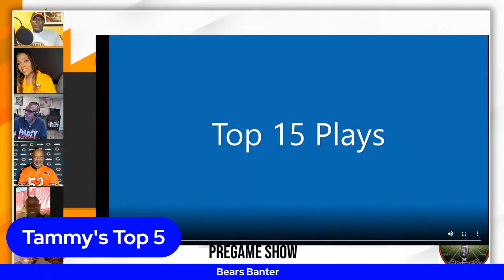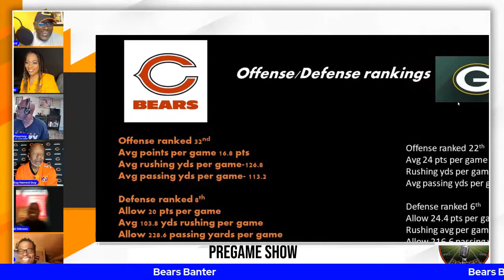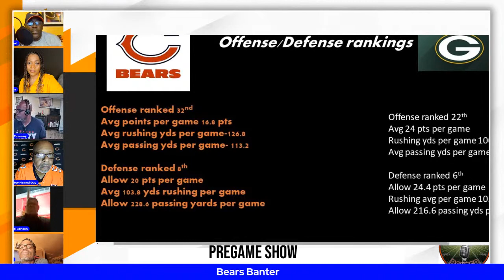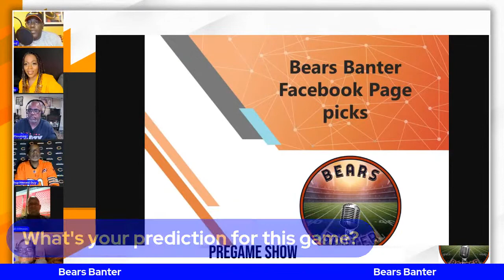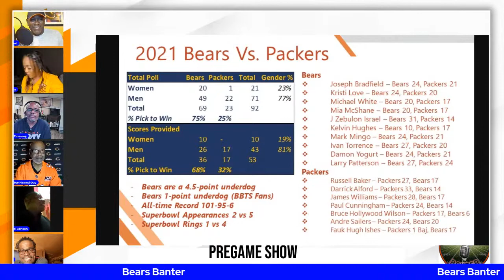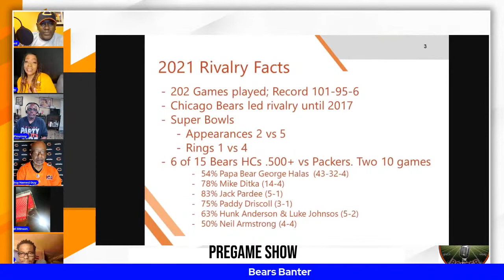Bears Vs Packers Pregame Show- Also interview with former Chicago Bears player, Lemuel Stinson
It's Bears/ Packers week. Join us as we give our predictions for the game. Also interview with Lemuel Stinson, former Chicago Bears Player. Bears Banter is Bernard Muhammad, Guy Moore, Jaye Beasley, Keith Flournoy and Tammy Harris.